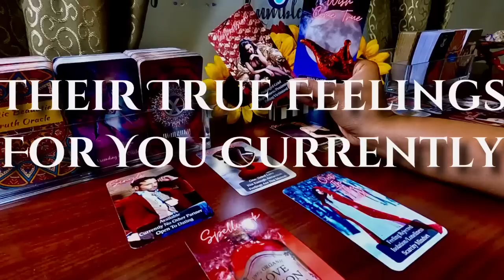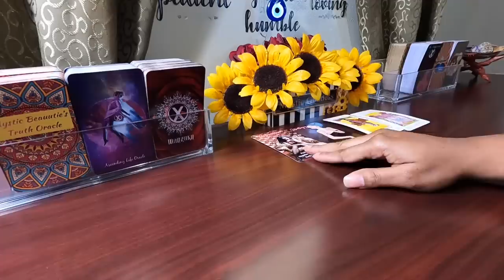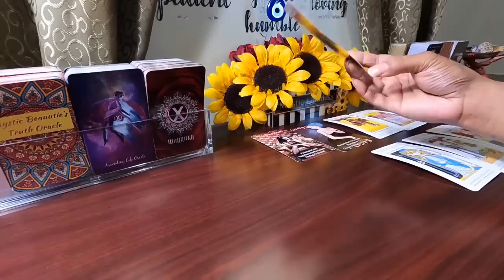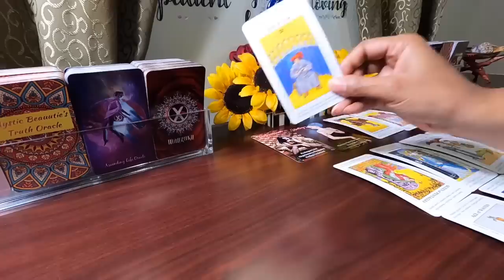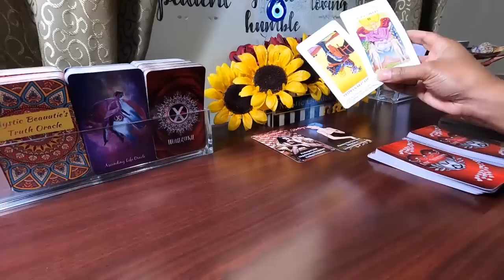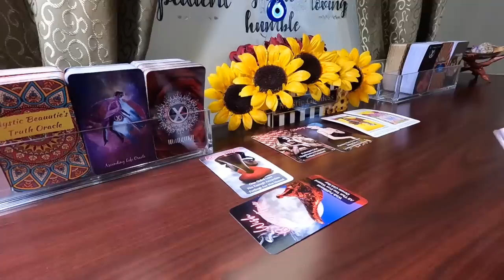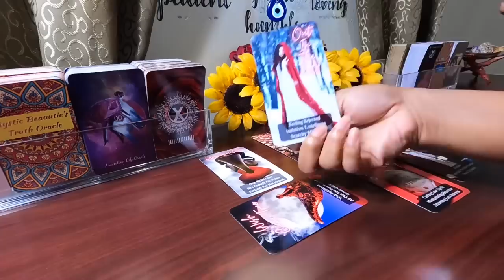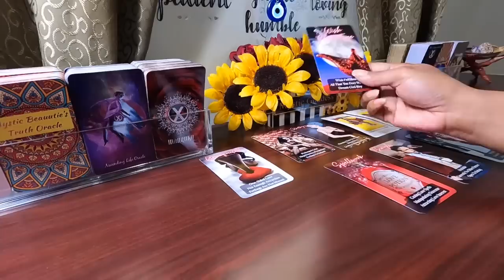✨They’re Depressed &Stressed. Angry Bc Your No Longer Chasing Them. Planning A Way To Win You Back✨